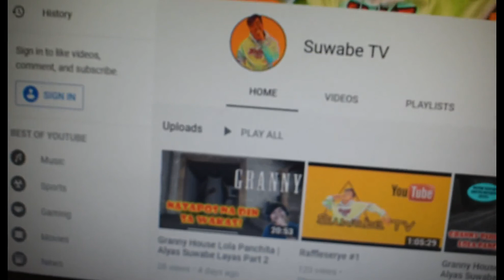PINOY ARCHITECT Design (Akosi Dogie's Dream House) ARTICHECK reaction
ARTICHECK reacts to PINOY ARCHITECT Design (Akosi Dogie's Dream House)